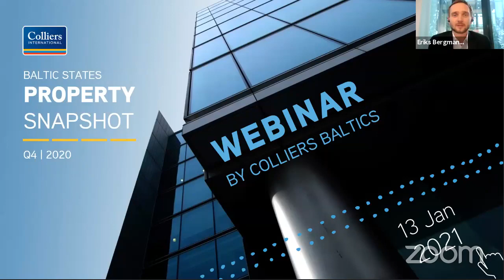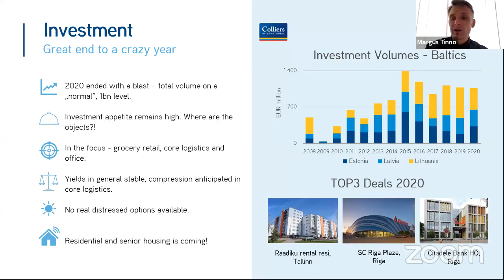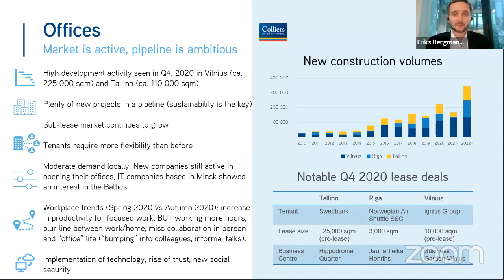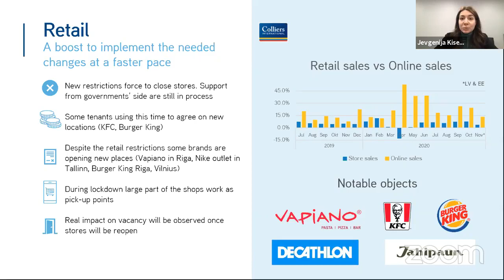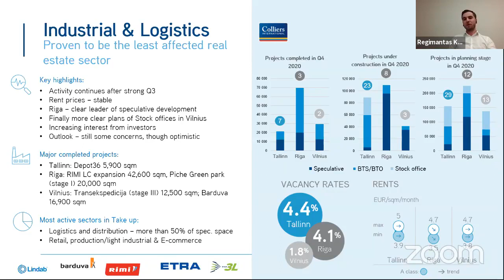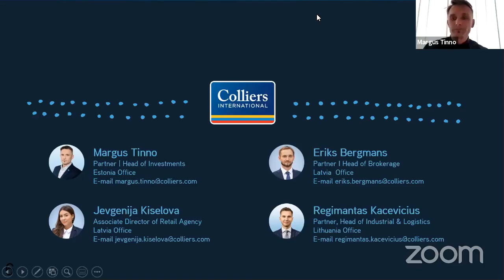The Baltic real estate market overview Q4 2020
A webinar covering main insights and trends that happened during the last 3 months at the end of the year 2020. Join us at our webinar “Q4 2020 CRE overview – webinar by Colliers Baltics”. You will be able to hear the latest findings from the Q4 2020 market overview by Colliers Baltics team.
- Margus Tinno, Partner | Head of Investments | Estonia
will explore the investment sector, to what extent the predictions of Q4 have matched the reality and what to expect in the upcoming months.
- Eriks Bergmans, Partner I Head of Brokerage | Latvia
will discuss main trends of Q4 2020 for the office segment in the Baltic region.
- Jevgenija Kiselova, Associate Director of the Retail Agency | Latvia
will explore the Q4 in numbers and latest trends for the retail segment in the Baltic region.
- Regimantas Kacevicius, Partner, Head of Industrial & Logistics | Lithuania
will share main insights of Q4 2020 for the industrial segment in the Baltic region.